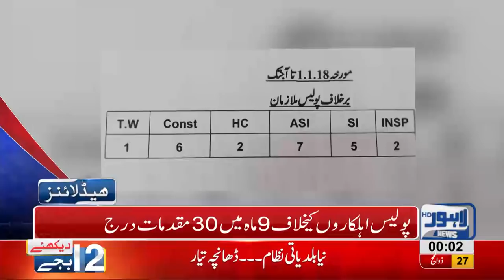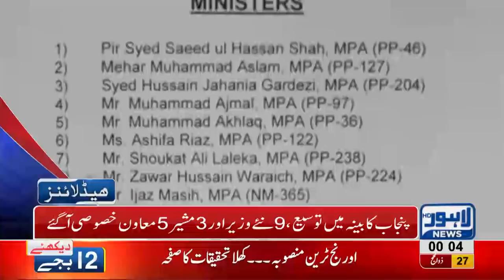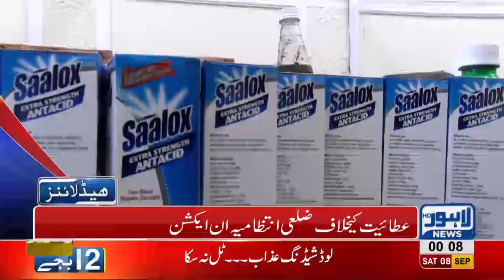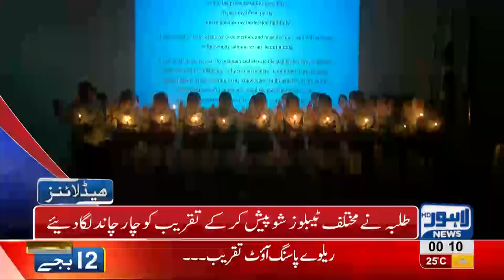12 AM Headlines Lahore News HD - 08 September 2018